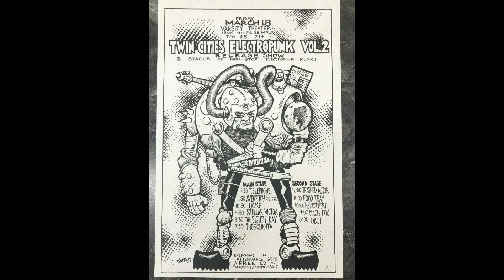TELEPHONE! - Life On Hold (2006)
Lolly Pop's 2000s band TELEPHONE! from the Twin Cities Electropunk mix vol 2